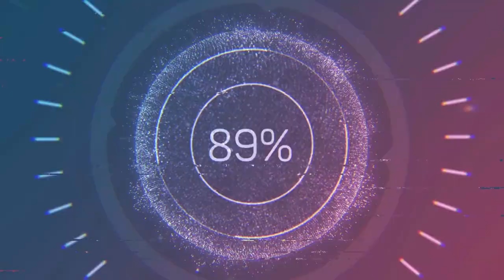Total War Three Kingdoms Intel HD 520 Low End PC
* Laptop specs:

i5 6200u
intel hd 520
8 gb ram dual channel
win 10